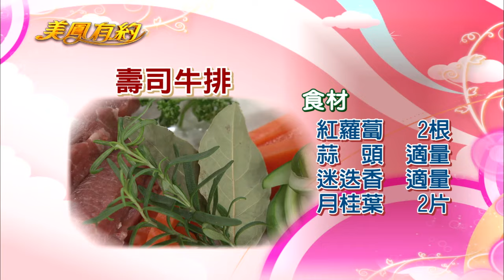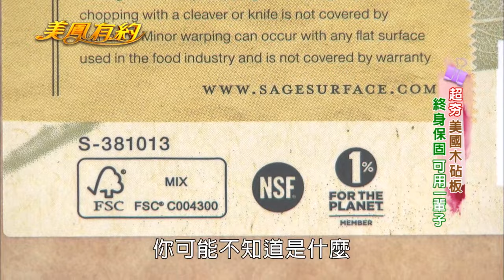【美鳳有約】美鳳上菜 壽司牛排、紅酒泡菜 (黃小柔、蔡萬利)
本期精彩 - 超夯美國木砧板 終身保固可用一輩子